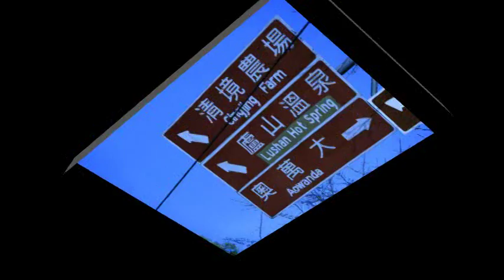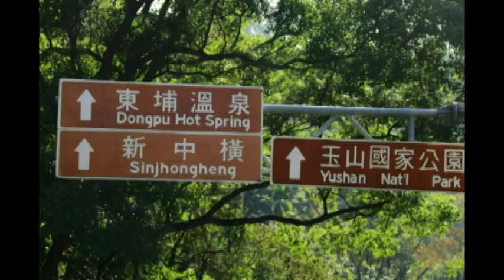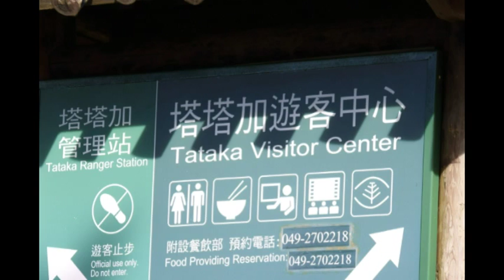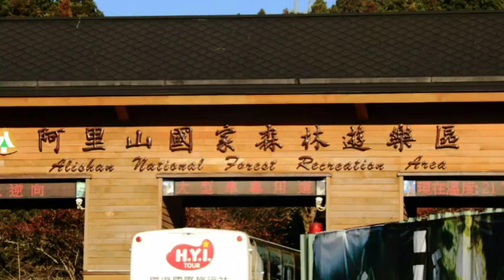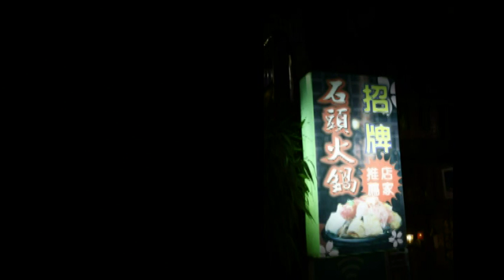2015跨年 奧萬大 玉山 阿里山